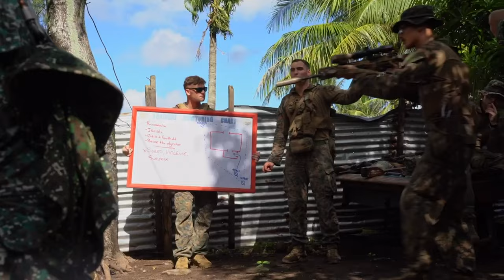U.S. Marines with 1st Battalion, 2d Marines, and Philippine Marines conduc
U.S. Marines with 1st Battalion, 2d Marines, and Philippine Marines conduct unit physical training and a class on close-quarters battle during KAMANDAG 6, at San Vicente, Philippines, Oct. 8, 2022. KAMANDAG is an annual bilateral exercise between the Armed Forces of the Philippines and U.S. military, designed to strengthen interoperability, capabilities, trust, and cooperation built over decades of shared experiences. 1/2 is forward deployed in the Indo-Pacific region under 4th Marines, 3d Marine Division as part of the Unit Deployment Program. (U.S. Marine Corps video by Cpl. Jerry Edlin)

SANTA ANA/APARRI, PHILIPPINES
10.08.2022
Video by Cpl. Jerry Edlin
3rd Marine Division